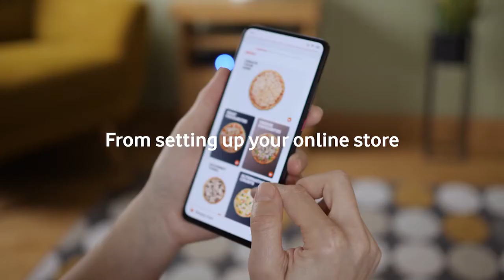V-Hub by Vodafone Business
Your business is full of potential. To help you fulfil it, we’ve created V-Hub, packed with insight and guidance for small and medium-sized businesses like yours.

V-Hub provides digital business insight, one-to-one support and topical information – all in one place. It’s packed with dedicated resources that will help you get more out of technology, boost your digital knowhow and harness new opportunities. Plus, it’s always growing, with more content all the time.